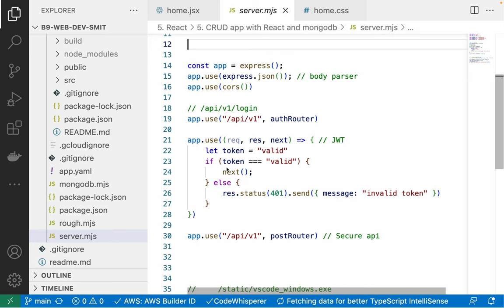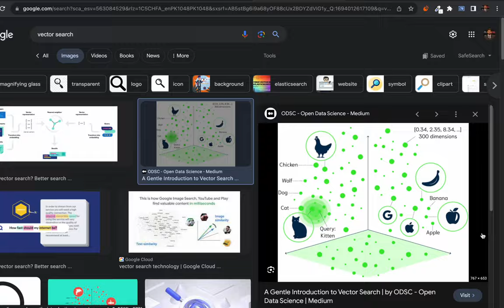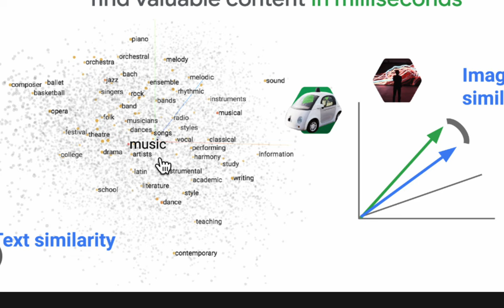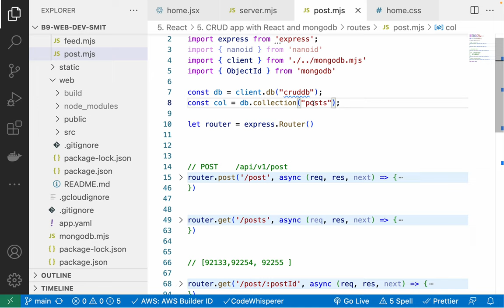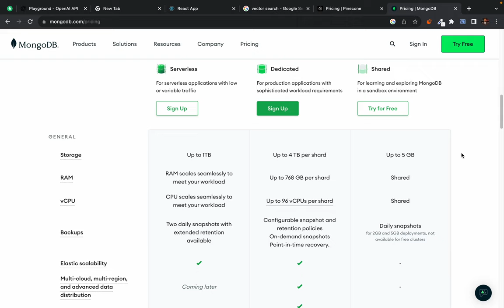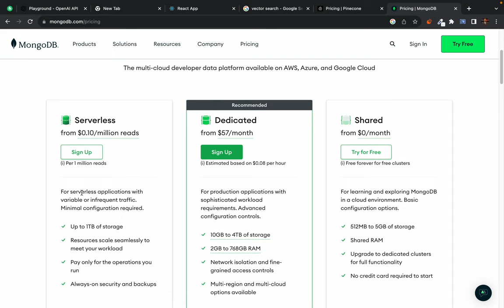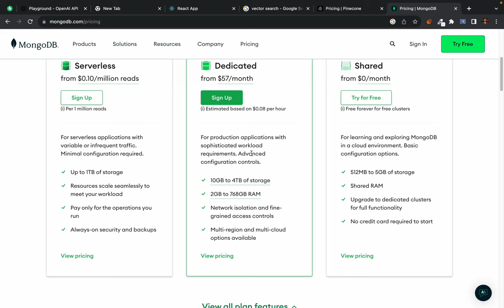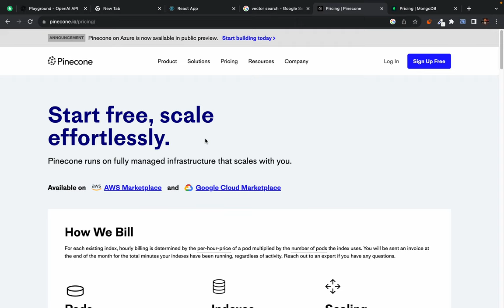139. Pinecone Vector database - using Pinecone and OpenAi embedding model for efficient search query